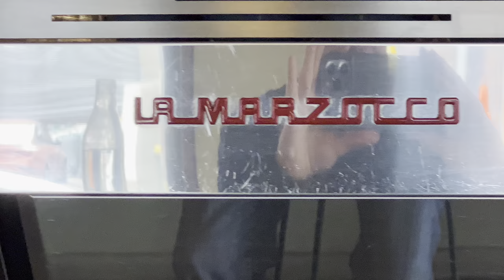Exploring Melbourne – “Acoffee”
Having the time of my life getting up, super early and trying a different amazing specialty coffee place every morning right at opening.

This one is the best one yet, the bar is very high. ￼